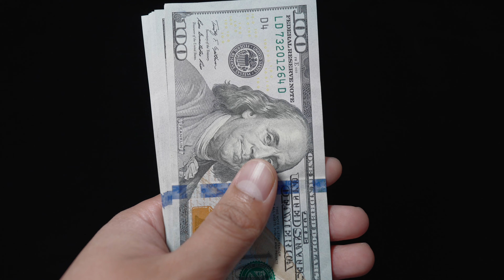How getting Robbed made me Millions!!!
In this video I'll be doing a story time of HowHow getting Robbed made me Millions!!! and how to take control over your emotions and not to let them effect your business!

I am a Millionaire with aspirations to become a billionaire and with
you guys supporting me and this channel, you'll be able to see the journey Im taking in this new creator economy!

From making his first million at only 19 years old to owning hundreds of businesses as well as thousands of homes throughout his lifetime. This is just the beginning of teaching you how to do the same. No sugar coating, no bullshit just real advice that has worked for him.